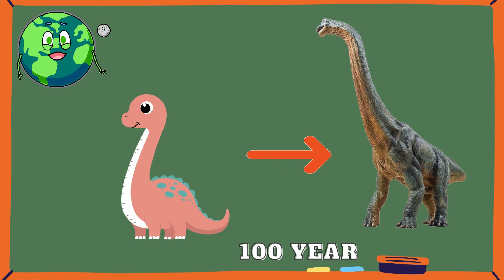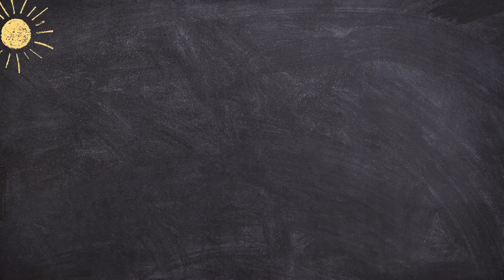Episode 6: Revealing the Amazing Truth About the Brachiosaurus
🦕 Revealing the Amazing Truth About the Brachiosaurus Dinosaur! 🌿 | 3:32

Hello, fellow dino enthusiasts! Join us on an expedition through time as we uncover the incredible secrets of the majestic Brachiosaurus. 🌍🔍

🕐 Timestamps:

0:00 - Introduction.
0:36 - Name and Physical Characteristics of  Brachiosaurus.
1:25 - Maturartion Time Up To... 1 Century.
2:27 - Who Really Discovered Brachiosaurus.
3:00 - Conclusion.
📽️ Previous Dino Adventures:

The Terrifying Velociraptor Revealed
Traversing the Cretaceous Period
🎬 Explore More Dino Wonders:

Thanks for being a part of our dino adventure! 🦕✨ Share the awe of the Brachiosaurus with your fellow explorers! 🌋🔍